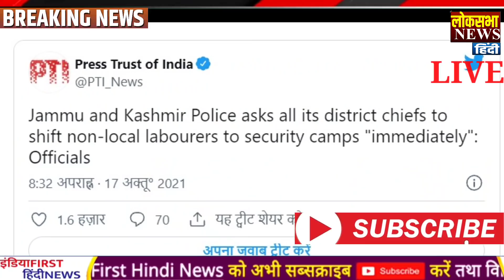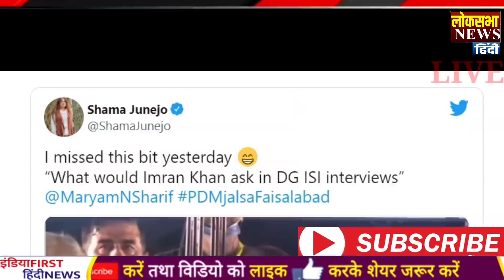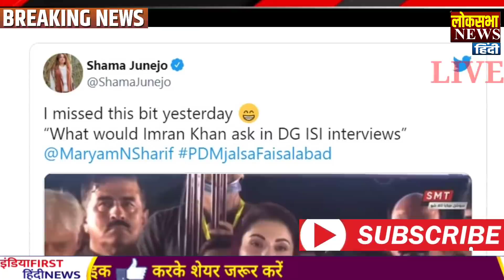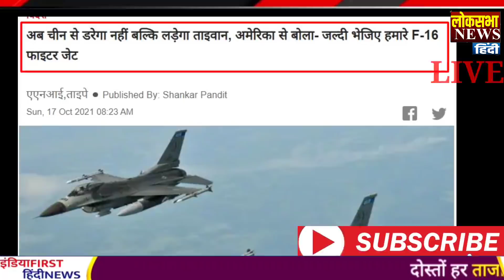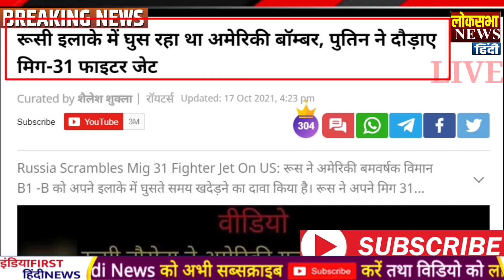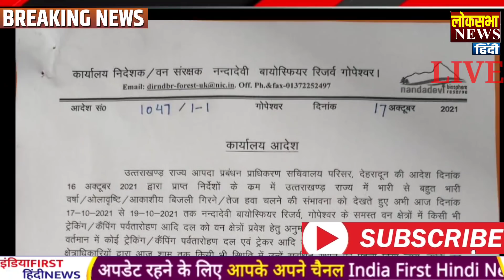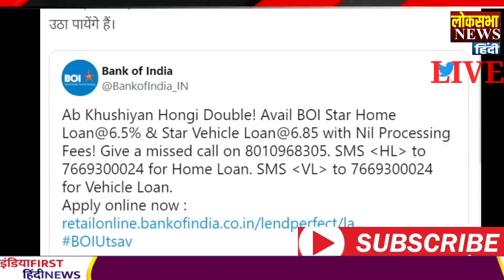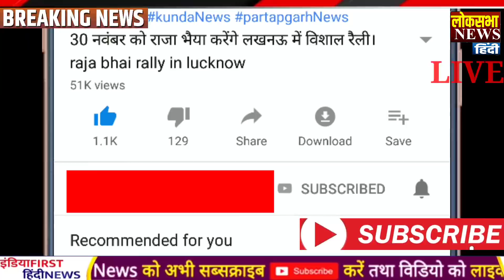आज के मुख्य समाचार, India China Pak News,PM Modi News,18 अक्टूबर 2021,Modi,Ladakh,LAC,Yogi ,Jammu